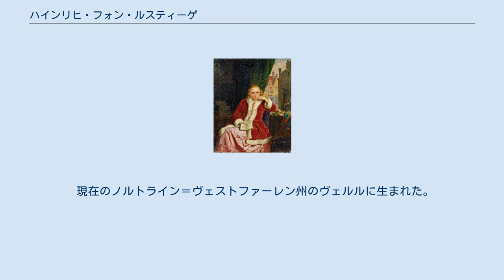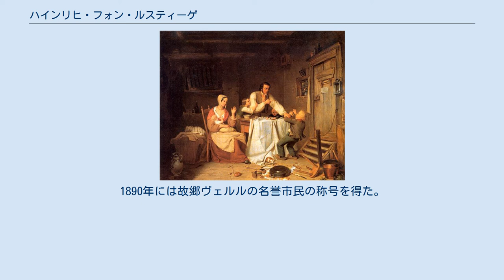ハインリヒ・フォン・ルスティーゲ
ハインリヒ・フォン・ルスティーゲ（Heinrich Franz Gaudenz Rustige、1867年に爵位を得てHeinrich von Rustigeと称した、1810年4月12日 - 1900年1月15日）はドイツの画家である。
 現在のノルトライン＝ヴェストファーレン州のヴェルルに生まれた。
 1828年からデュッセルドルフ美術アカデミーで、フリードリッヒ・ヴィルヘルム・シャドウに学び、1836年にフランクフルトに住んで、シュテーデル美術館の美術学校の教授となり、ウィーンやハンガリー、ドレスデン、ベルリンやフランス、イギリスを旅して修行した。
 1845年にシュトゥットガルトの美術学校の教授となり、現在のシュトゥットガルト州立美術館の学芸員、王室の美術コレクションの管理者を務め、1887年まで美術学校の教授職を続けた。
ルスティーゲが教えた学生にはハインリヒ・フォン・ツューゲルやフィリップ・ルンプフ、アントン・ブライトらがいる。
 1867年にヴュルテンベルク王国から勲章、Orden der Württembergischen Kroneを受け、貴族に叙せられた。
1890年には故郷ヴェルルの名誉市民の称号を得た。